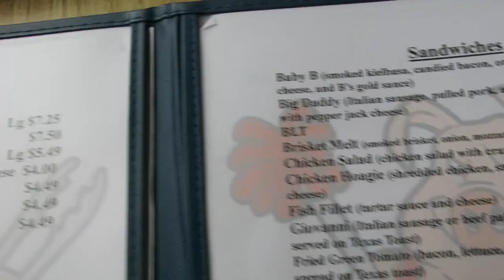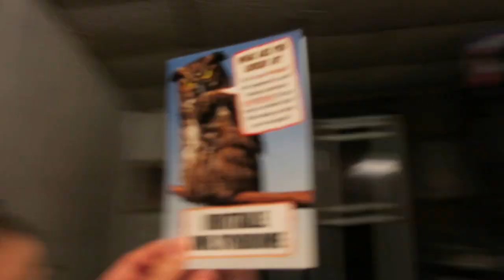Birthday Vlog --- 52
Another year, another birthday.  That's right.  I've turned 46.